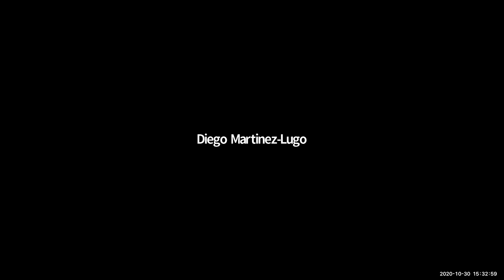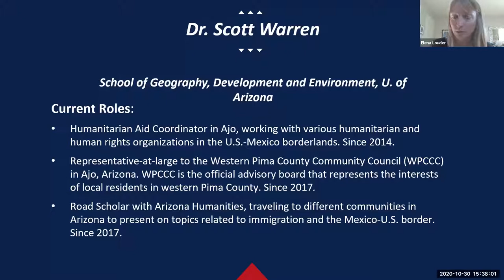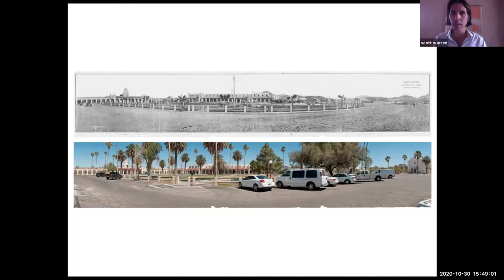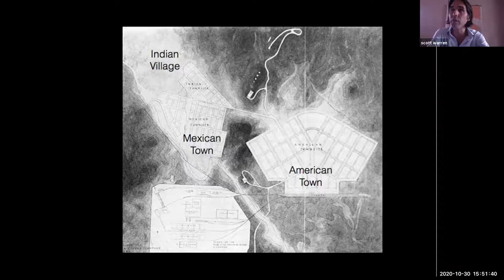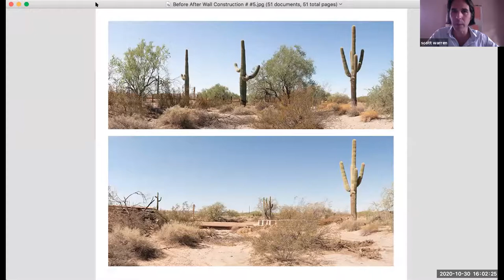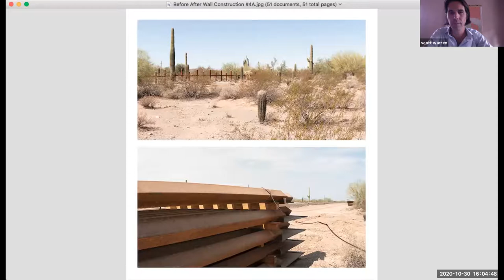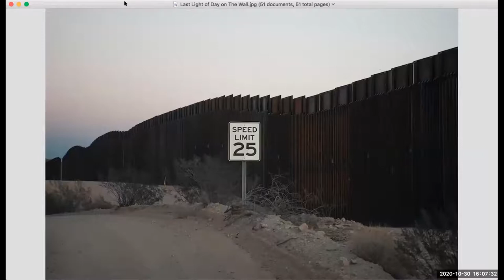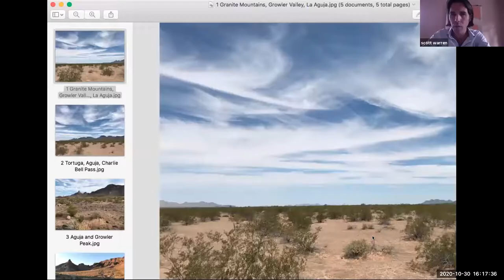Absence & Loss–What comes next for the Arizona-Sonora borderlands? (My Arizona Lecture, 10/30/2020)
My Arizona Lecture by Dr. Scott Warren

The border wall may largely be a discursive symbol in national politics, but in local places the wall being built by the current Presidential administration is devastating. In Arizona, federal conservation lands once thought of as the most protected are, ironically as it turns out, the most vulnerable to wall construction. An overwhelming sense of grief is one response to the project and its attending destruction, disconnection, and loss.

It should be said that previous governments helped usher in our current situation and that borderlands people have seen their fair share of crises before. For generations, on a daily basis, people have been left devastated and grief-stricken due to the policies implemented by distant government decision-makers. And for decades, land and wildlife have suffered greatly at the expansion of the border security industry. But the last four years have been especially hard.

This presentation is a geographer’s reflection on the last four years of living and working in the borderland. The story is told in three parts, with both images and words.

Dr. Scott Warren is a Postdoctoral Research Associate at the School of Geography, Development & Environment at The University of Arizona.